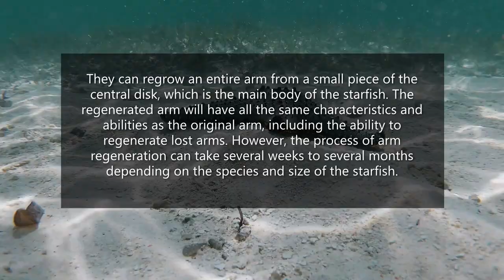The starfish can regenerate lost arms, they can even regenerate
The starfish can regenerate lost arms, they can even regenerate a new body from a single arm.

Important facts
Yes, many species of starfish can regenerate lost arms. Starfish have the ability to regenerate their arms because they have a high capacity for tissue regeneration. They can regrow an entire arm from a small piece of the central disk, which is the main body of the starfish. The regenerated arm will have all the same characteristics and abilities as the original arm, including the ability to regenerate lost arms. However, the process of arm regeneration can take several weeks to several months depending on the species and size of the starfish.

Jarvij